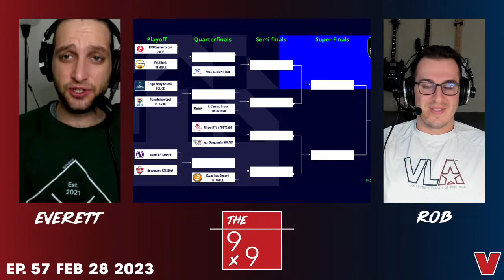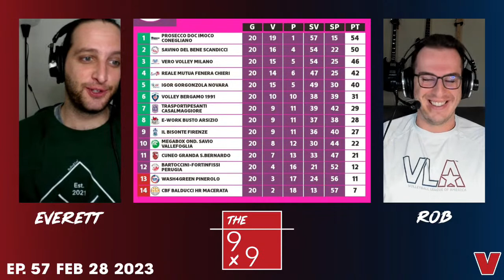CUP SEASON! PIACENZA, ZAKSA, BERLIN WIN | The 9x9 | February 28, 2023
It was domestic cup final weekend in Europe, and the most shocking headline is Piacenza's Coppa Italia win, handing Perugia their first loss of the season along the way!  Also Zaksa and Berlin hoist their respective trophies, and women's Champions League heads to the second leg of the playoffs this week.  Everett Delorme and Rob St. Claire cover all that and more on this week's 9x9!